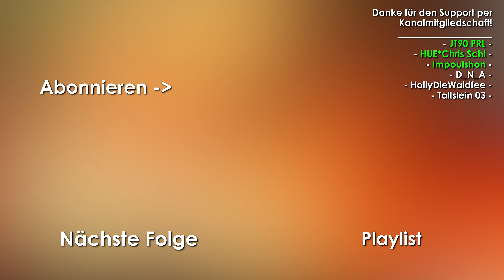Let's Play Poképark: Pikachus großes Abenteuer #10🌈 Felsenschmettern mit Lohgock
Huebi spielt Let's Play Poképark: Pikachus Abenteuer für die Nintendo Wii Walkthrough Gameplay 100%.

Ein persönliches Danke für den großartigen Support per Kanal-Mitgliedschaft (5€ +) geht an:

Asta
bryan_stein99
Chraze
D_N_A
Fabian Kaese
GermanArminiaToad
HUE*Chris Schi
HUE☆Vazon
HuePikachu
Impoulshon
Johannes DaJosy
JT90 PRL
Larifari
MarinendoNo1
Nabo05
Nick19Games
Pzychoo Creepz
Schitti
Soyeon Camora
Tallslein03
Traube_ HD